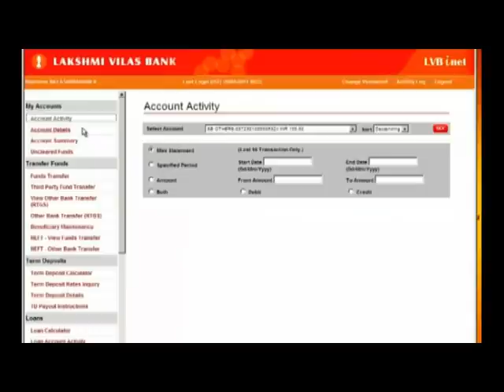LAKSHMI VILAS BANK MOBILE BANKING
KBB films
DIRECTION :Naveen Kbb
Agency  : RILLUSION digital agency
3D :SIVA